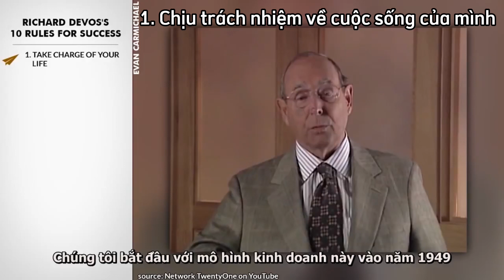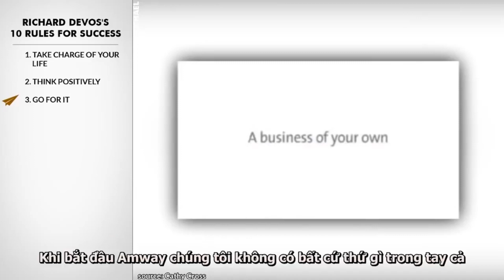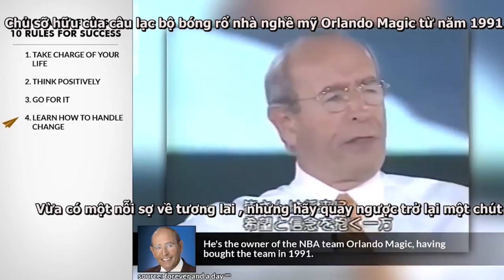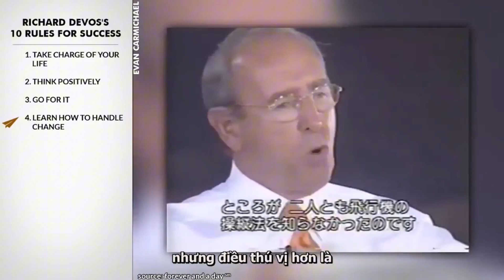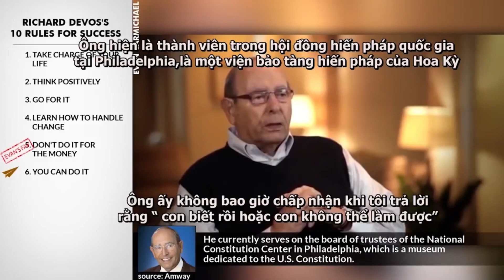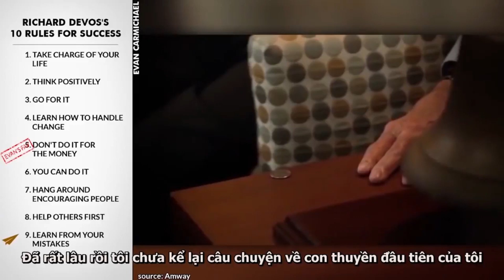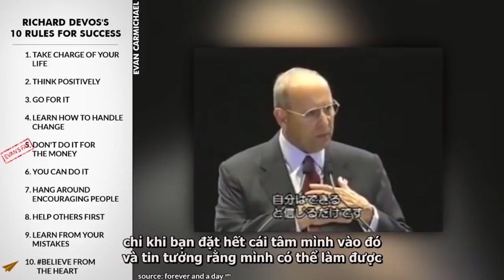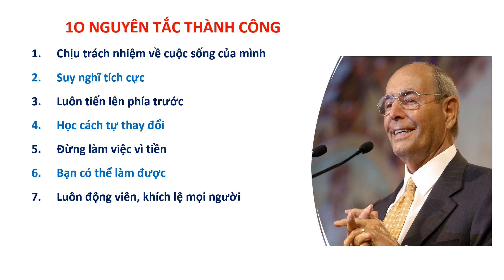10 NGUYÊN TẮC THÀNH CÔNG